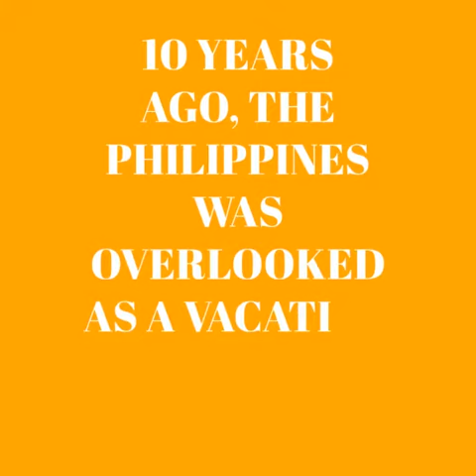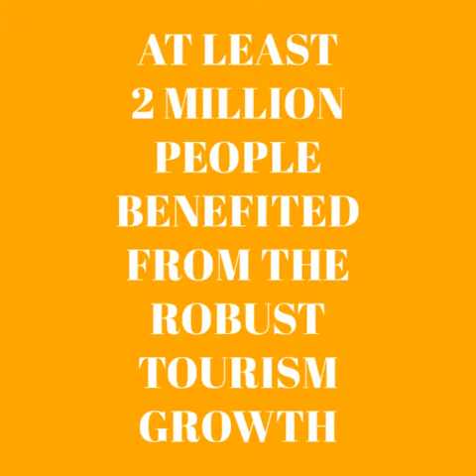Philippines Celebrates 10 Years of Tourism Success | Esquire Philippines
Tourism has changed the lives of 5.4 million Filipinos and helped 2 million people out of poverty.